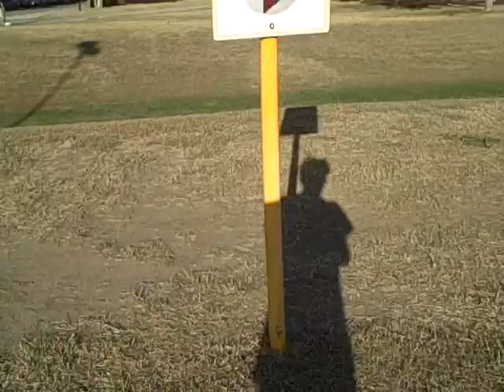A day in the life of my life. (baseball game)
In Yet another filmchievement! i film my trip to a baseball game. it's beautiful it really is. it's like your there but your really not. it's like your part of my family which your not!